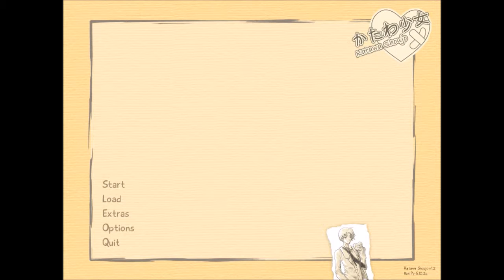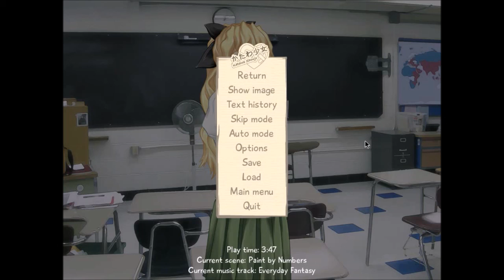Katawa Shoujo Ep. 6: I'm Going After Hanako!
Hey guys and welcome to Katawa Shoujo which is a romance texted based graphic novel involving a boy that finds out about a sever heart condition he's had his whole life, but changes everything for him in a split second. He must now attend a school for disabled students known as Yamaku High School. Now he needs to find a way to become as normal as he possibly can, while well aware of his condition, and possibly find love along the way. There are five main story paths and many endings to each path, I would like to play all of the main story and get to the "true" happy ending.

-Sincerely, Rayquaczech.